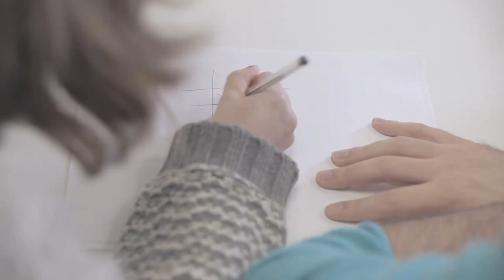TEMPS MORTS /// YOUPORN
Chez FMDO International Network on est numéro 1 sur la glande ! On préfère largement faire une partie de Pyramide, de Time's Up ou de Dessiné C'est Gagné que de travailler. C'est "so 2014" de bosser, tout le monde vous le dira !

/// Crédits ///

Ecrit par Johann Dionnet et Thomas Monnier
Réalisé par Edward Beucler

Avec Marion Creusvaux, Jessica Namyas, Pauline Pinsolle, Charlie Costillas, Johann Dionnet, Maxime Gasteuil et Grégory Perrin

Couteaux suisses : Justine Bellon et Ludovic Grenier
Miniature : Aurélien Hornuss
Habillage : Benjamin Colombel

Merci à KM